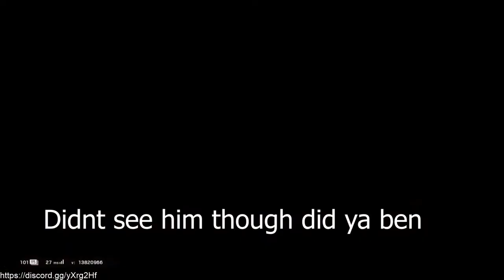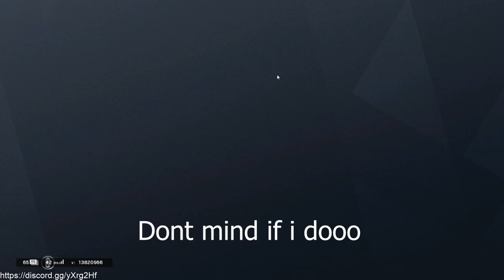First Rainbow Six Vid w/ chris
First rainbow six siege vid with chris tried new editing style
thanks for viewing the vid greatly appreciated